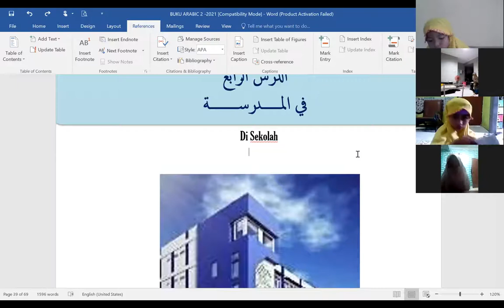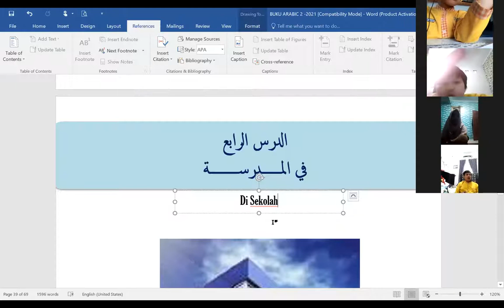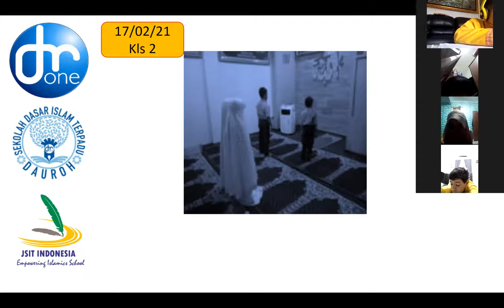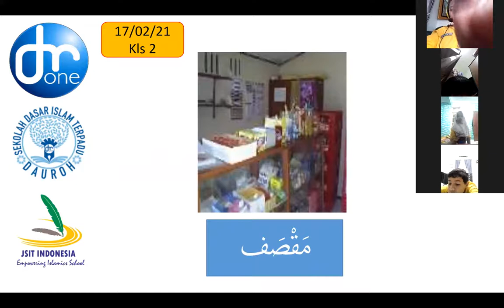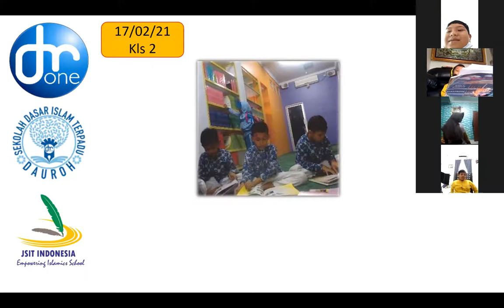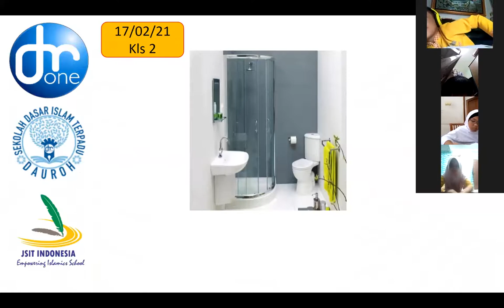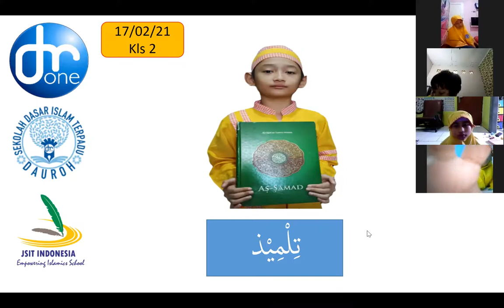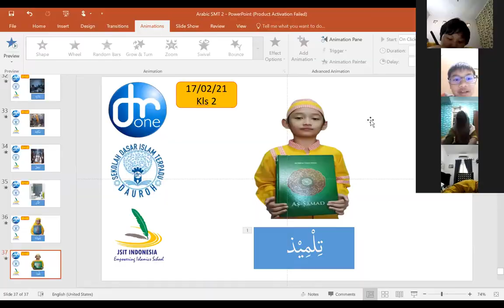zoom Arabic 2 Hal 33 35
Mengenal Kalimat Di sekolah